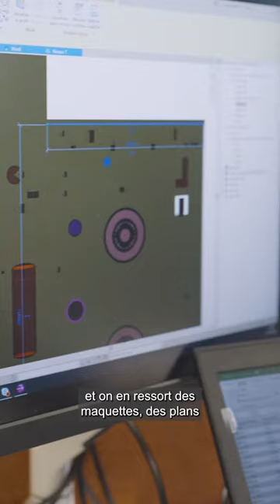Découvrez le métier de dessinateur projeteur !